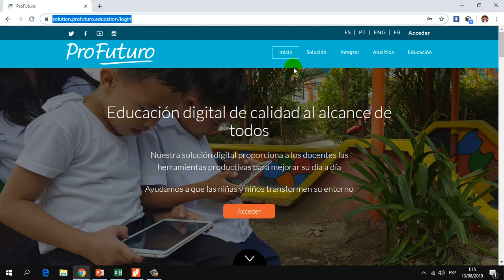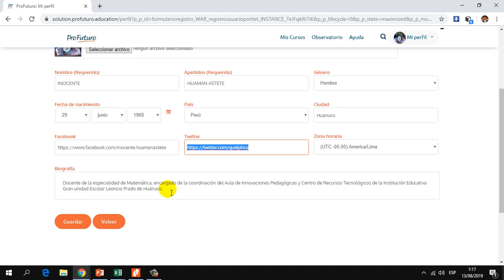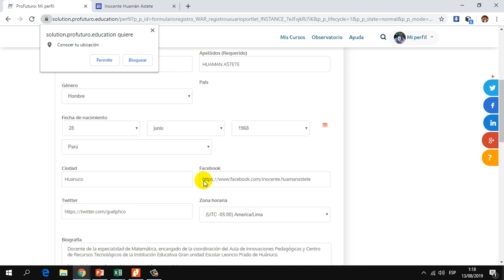Cómo editar el perfil en la plataforma Profuturo_Fundacion Telefonica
Cómo editar nuestro perfil en la plataforma Profuturo, para  fines de certificación del Curso Virtual Ritas de Formación Docente en Innovación y TIC.

Equipo de Tutores
Fundación Telefónica